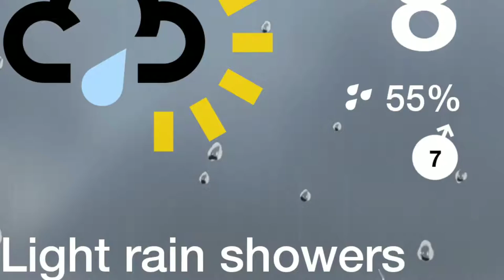Bournemouth on Monday 16th of December 2019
Bournemouth in Dorset on Monday 16th of December 2019 by mavic pro drone by stuart allan photographer and surfer dude and drone pilot.